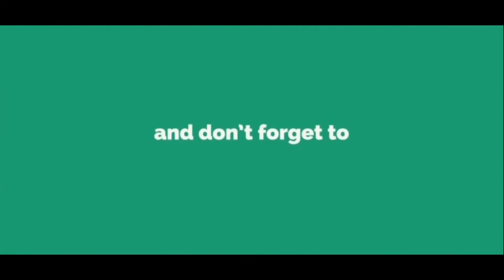కామెర్ల వ్యాధి తగ్గడానికి కమ్మని యోగం - AROGYAMASTHU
Vijaya Health Care Center
Dr.Ashok Vardhan Reddy
H.No-1-11-42, Golnaka Alwal ,Near LNS Grand Hotel
,Alwal , Secunderabad
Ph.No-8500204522